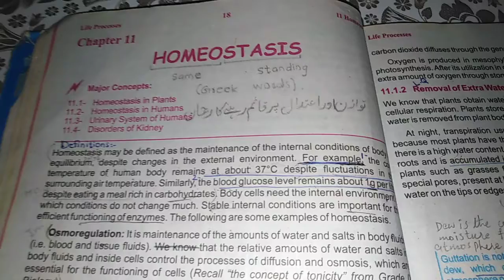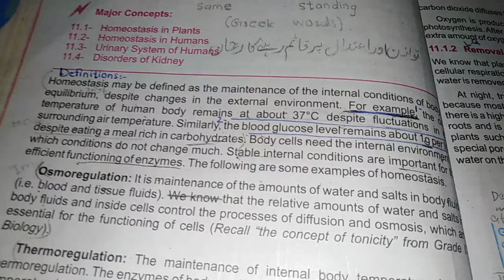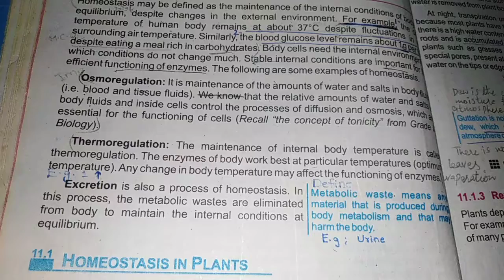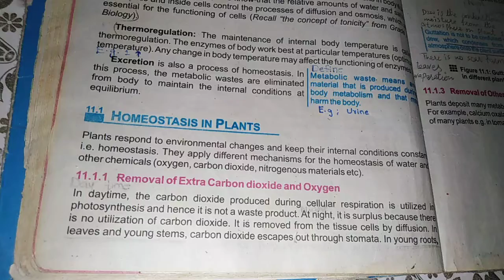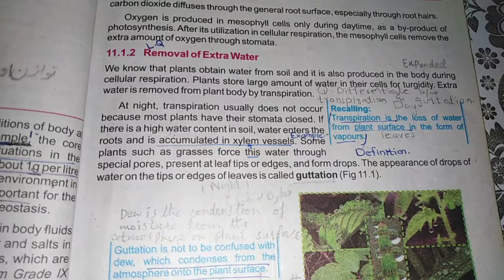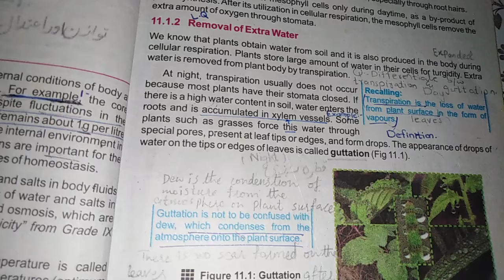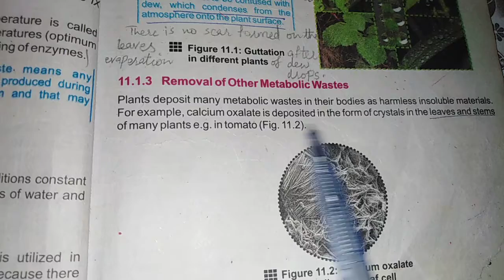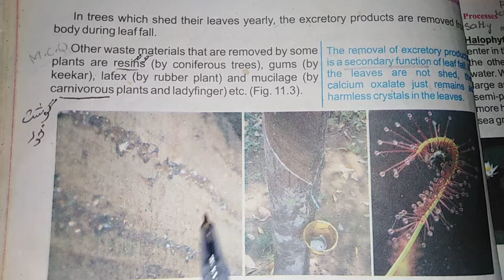26th July, 2020, Grade X, Subject Biology, Unit 11, Topic Homeostasis in plants